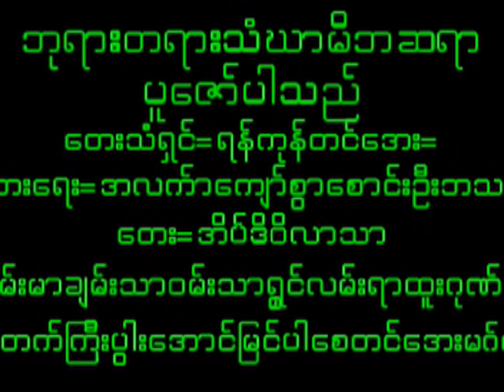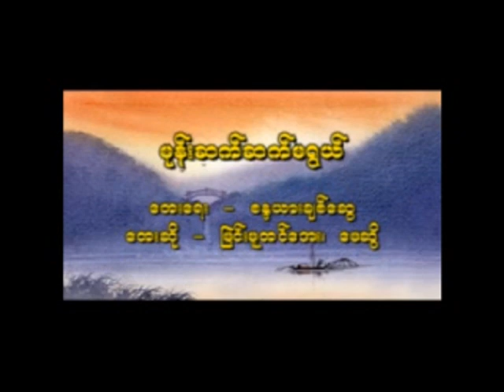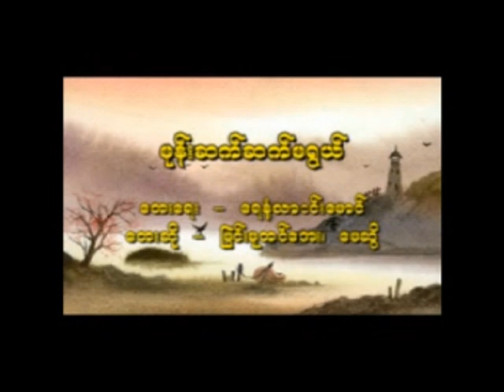December 23, 2023